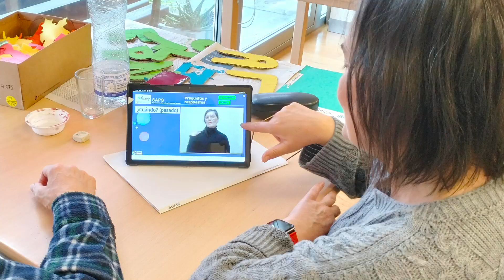Acciones de nuestro Servicio de Mediación Comunicativa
Durante este año 2024, nuestro Servicio de Mediación Comunicativa continúa desarrollando acciones para fomentar la capacidad de comunicación y autonomía de las personas sordas en situación de vulnerabilidad social, mejorar la comunicación en su entorno, y difundir y sensibilizar sobre sus necesidades.

Para ello, nuestro equipo de mediadoras comunicativas interviene de forma directa con las personas usuarias para desarrollar sus habilidades comunicativas, y además realizan actividades formativas específicas en su entorno social, en las que participan familiares o trabajadores/as de residencias.

A lo largo de este año está previsto que se beneficien de este servicio 80 usuarias y usuarios directos en toda Galicia. Además de la intervención con ellos/as y sus entornos, también estamos realizando charlas y jornadas de difusión y sensibilización a grupos específicos como personal sanitario o de emergencias.

Estas acciones son posibles gracias a la financiación que recibimos de la “X Solidaria”, por la que los contribuyentes destinan un 0,7% del IRPF a programas de interés social.

Os mostramos a continuación algunas imágenes de las actividades realizadas.